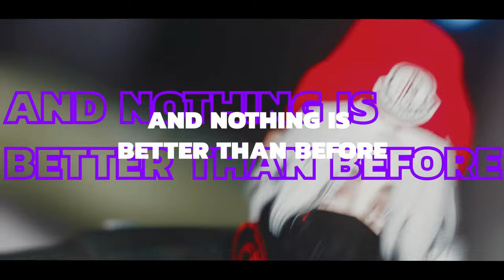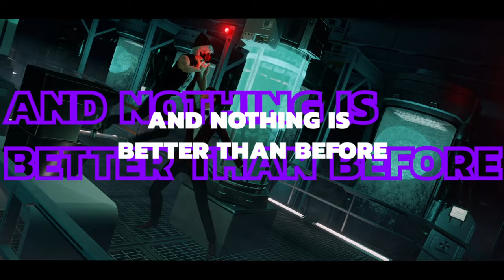B Ø N D O N Music - The Cure | Lyric Video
Hii! I'd like to present this lovely lyric video made for Abysmal City featuring this awesome song made by @BONDONMUSIC ! Thank you so much for making this song.

Special thanks to all of the content creators, animators, and Sims 4 Gallery creators Objects, CAS items, Builds, Animations that were used in this episode.

Logo Designed By: aesthetech on Fiverr